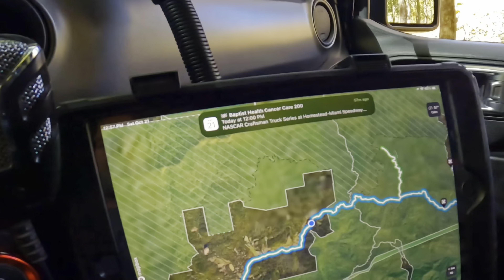Charlies Creek in Fall: the Georgia Traverse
Wicked Jeeps makes a club ride on Charlie’s Creek.  This was in late October so the leaves were bright shades of orange yellow and some red. 4K high Def fall colors on this ride

This is part of the Georgia Traverse but we’ll only do this one section. It also crosses the Appalachian Trail. The trail is in between Clayton and Hiwassee Georgia. This checks another box for off road trails in North Georgia Mountains and completes another new section of the Georgia Traverse for me

Charlie’s creek trail starts from Tallulah River rd. You cross the river and when you come out of the water you’re on Charlie’s creek rd. It’s a narrow width trail for about 4 miles. There are several small ruts and rocks to cross, water crossings, and mountain terrain but nothing difficult for a lifted vehicle with four wheel drive.

We had several Jeep wranglers and a few Jeep gladiators with us. In the 2nd creek crossing you’ll see every Jeep pass through.

This was my 1st time being to Charlie’s creek, it helped me scout out future camping sites for overlanding trips, also learn some of the roads around Clayton, Hiwassee, and Helen. I’ll definitely be coming back.

We bumped into @silverdollaradventures  at the end of the day

00:00 Georgia Traverse
01:30 Epic River Crossing
03:00 Charlie’s Creek Trail
05:20 2nd water crossing
07:02 funny moment
08:00 Rocks and ruts
10:25 Final creek crossing
11:18 Mountain Top
13:20 Mountain Back Roads
15:35 Summary, Sandwiches, & Some old friends